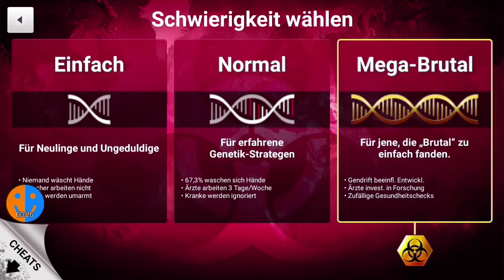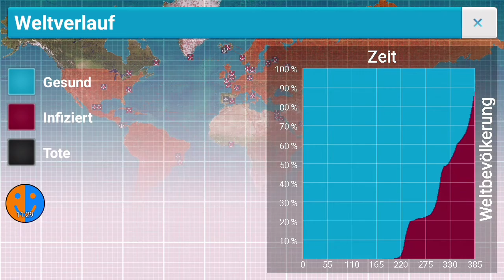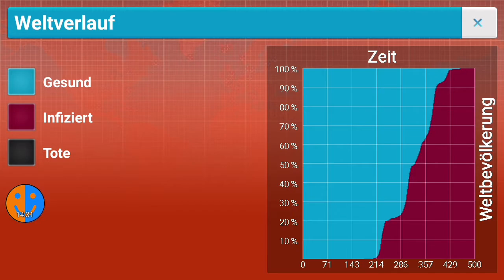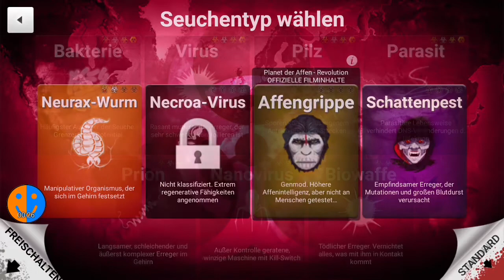Neurax-Wurm | Plague Inc. speziell